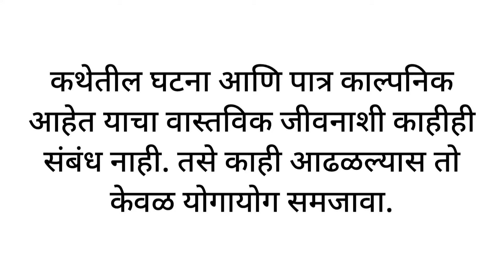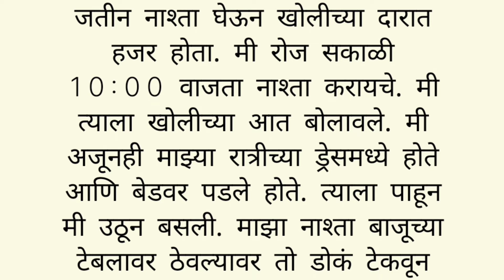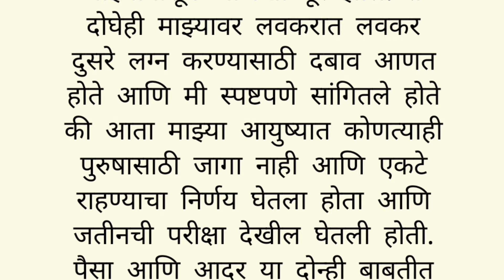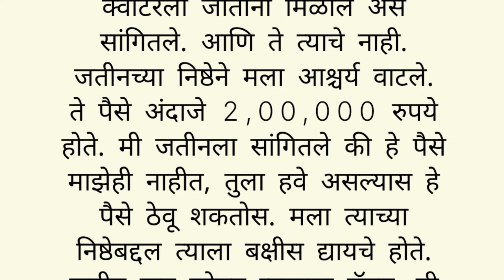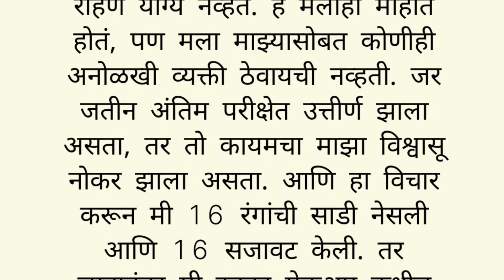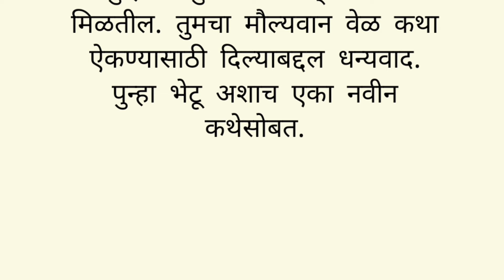मराठी स्टोरी |मराठी कथा |मराठी बोधकथा |हृदयस्पर्शी कथा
Marathi katha kadambari
Marathi katha channel
Marathi katha lekhan 10th class
Marathi goshti chan chan
Marathi goshti
Marathi goshti fairy tales
Marathi goshti new
Marathi goshti dakhva
Marathi goshti horror
Marathi goshti lava
Marathi goshti story
Jay jay Maharashtra majha
Marathi kahani story
Marathi katha story
Marathi kahani lekhan
Hrudaysparshi katha
Hrudaysparshi katha Marathi
Hrudaysparshi prem katha
Prem katha
Hrudaysparshi marathi bodh katha
Hrudaysparshi story
Hrudaysparshi Natyanchi Priti
Shree Swami Samarth
tarak mantra
trending
goviral
marathi emotional katha
emotional sad story
sad story
viral story
trendingstory
marathi viral katha
katha viral
marathi viral story
viral Marathi
story viral
sad emotional story
story
bodh katha,
marathi katha,
suspens story,
storytellingmarathi,
storytelling,
written marathi katha,
Horror Story
Marathi Story bhoot
Preranadayi Katha
Preranadayi goshti
Preranadayi Story
Preranadayi Katha Marathi
Preranadayi vichar
Preranadayi video
Preranadayi status
Preranadayi kahani
Rahasyamay Katha
Rahasyamay goshti
Rahasyamay Story
Rahasyamay kahani
Rahasyamay video
बोधकथा
मराठी कथा
मराठी गोष्टी
हृदयस्पर्शी कथा
हृदयस्पर्शी कहानी
मायबोली
कथा सरिता मराठी स्टोरी

Dissclaimer: Copyright Disclaimer under section 107 of the copyright act 1976,allowance is made for fair use for purposes such as criticism comment, news reporting ,scholarship,research fair use is a use of permited by  copyright statute that might otherwise be infringing non-proffit educational or personal use tips balancer in favour of fair use.